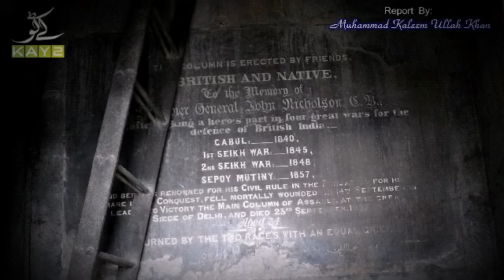History of Nicholson monument / taxila tower / nicholson tower Margalla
ڈیڑھ صدی قبل ٹیکسلا میں مارگلہ کی پہاڑی پر تعمیر کی گئی ایک بلند ؤ بالا یادگار جو اپنے اندر بہت سی تاریخی داستانیں  سموے ہوئے ہے  لیکن آج بھی بہت سے لوگ اس اس کی تاریخ سے نا واقف ہیں۔
تفصیلات سے آگاہ کر رہے ہیں ٹیکسلا سے محمّد کلیم اللہ خان۔۔۔!!

Nicholson's Memorial', is a monument in Pakistan, erected in 1868 in honour of Brigadier-General John Nicholson, a famous military figure of the British Empire.

It is situated at the Tarnol pass ( or Margalla Pass) of the Margalla Hills close to the twin cities of Rawalpindi–Islamabad en route to the historical town of Taxila.

The granite obelisk, approximately 40 feet (12 m) tall, stands on a rocky prominence overlooking the Grand Trunk Road connecting Islamabad with Peshawar. There is also a small memorial fountain at the base of the hillock on which the Memorial/Obelisk stands.[1]